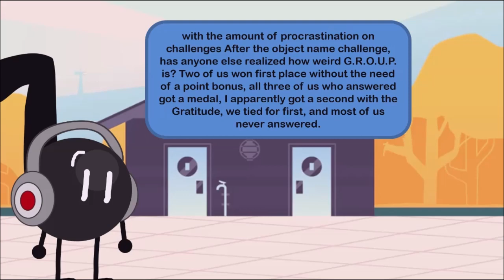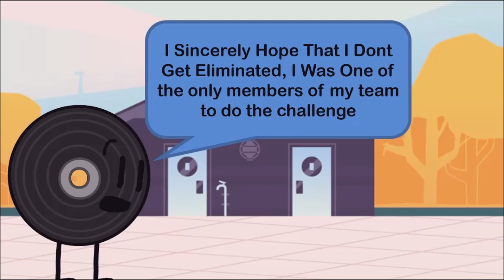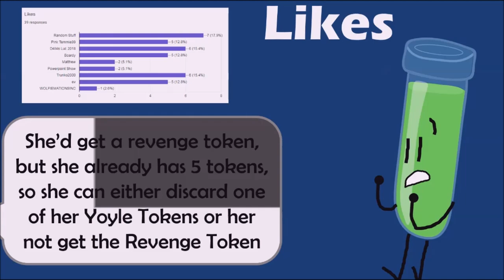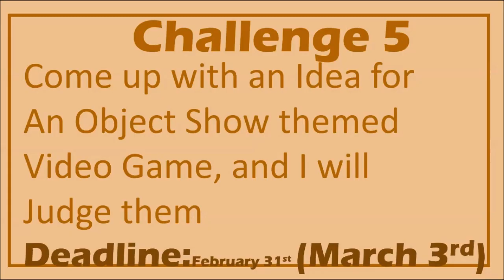OAS Camp 5C: The Game Builder 2000!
No, my username does not mean I was born in 2000, it's a Machine That Builds Game, 2000th edition, I mean, was the Poltergust3000. created in the year 3000?